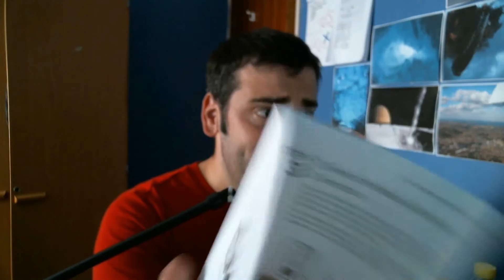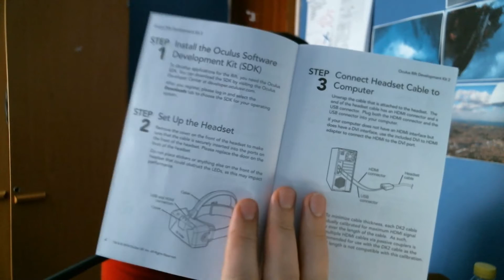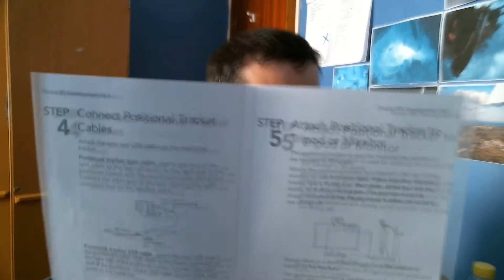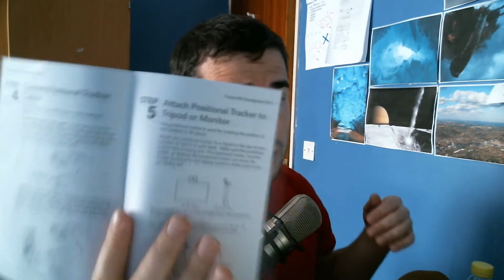VLOG #3 - Setting up an Oculus Rift DK2 - How I did it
I was having having trouble getting my Oculus Rift DK2 and getting the tracking camera to install properly. Anyway I finally figured it out and thought I would share what I found with you all